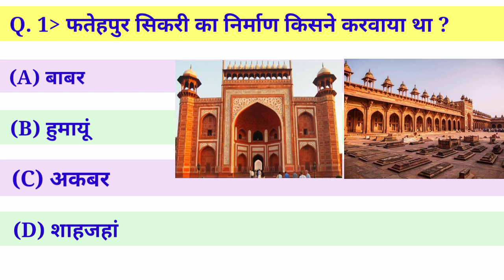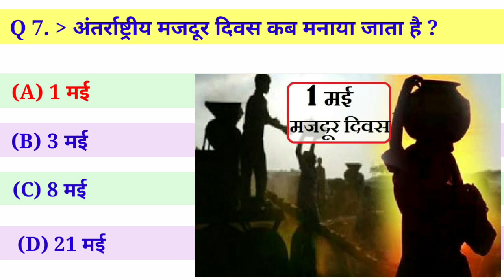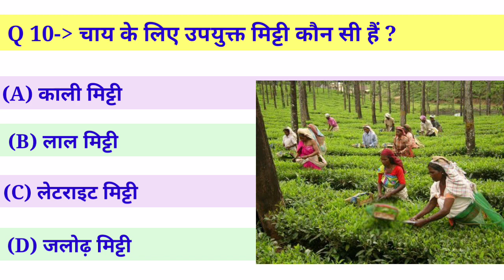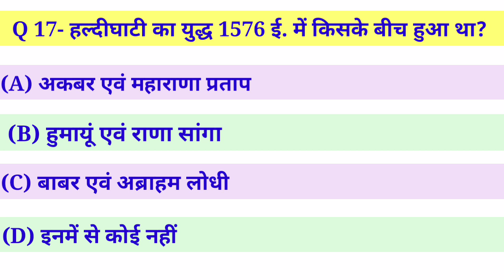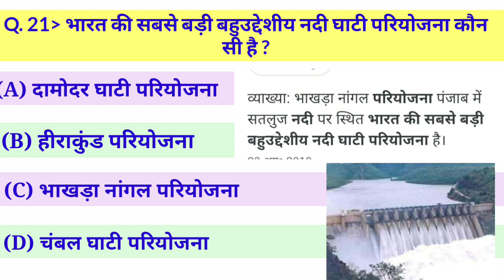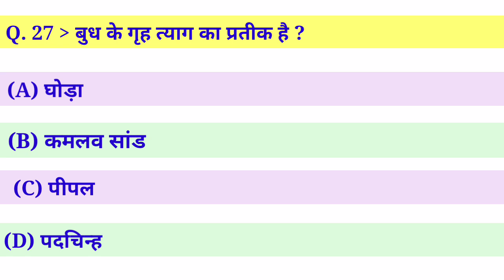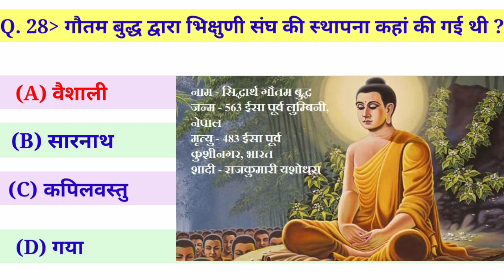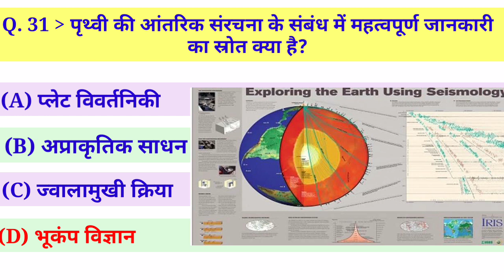Allahabad University Entrance Exam 2021 General Awareness |Gurukul Classes| Dharmendra Goswami